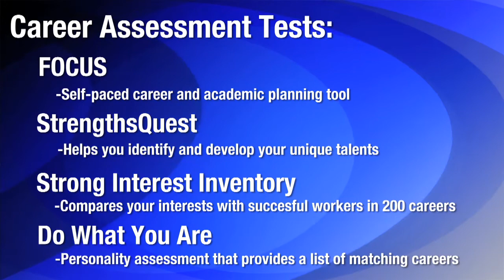Career Assessments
Wendy Shoemaker, senior associate director for the KU University Career Center, discusses the career assessment options for students looking for help with their career planning.